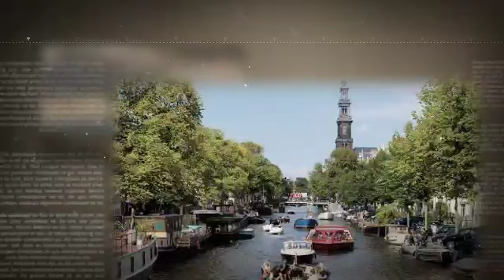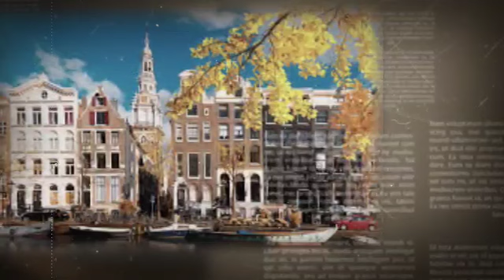Netherlands । Holland । নেদারল্যান্ডস। হল্যান্ড । Student Career Support 🙏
Netherlands